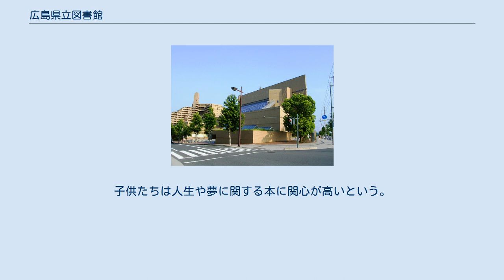広島県立図書館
広島県立図書館（ひろしまけんりつとしょかん）は、広島県広島市中区千田町3丁目7-47にある図書館である。
 1988年（昭和63年）10月に広島県情報プラザが開館したのに合わせ、現在の広島県立図書館が開館。
延床面積は6524平方メートル。
蔵書は782,910冊（2019年3月31日時点）である。
広島市内には県立図書館よりも蔵書数・貸出冊数の多い広島市立図書館があり、都道府県立図書館としては小規模である。
 情報プラザ1階に一般図書コーナー、参考図書コーナー、郷土資料コーナー、新聞・雑誌コーナー、児童図書コーナー、対面朗読室、視聴覚閲覧席、パソコン利用席を整備したワンフロア型の図書館で、地下1階と地下2階に書庫がある。
カウンターは2つあり、正面入り口の向かいにあるカウンター1は貸出・返却、利用者登録など、一般図書コーナーにあるカウンター2はレファレンスサービス、複写・指定席利用・書庫資料利用の受付などを担当する。
資料収集は専門性の高い図書や郷土資料等を中心に行うと定め、小説や教養書・実用書の収集は主に市町村立図書館に任せるスタンスをとる。
この方針は県の事業仕分け（2009年=平成21年）で「要改善」の判定を受けて制定したものである。
2018年（平成30年）度現在、所蔵資料は日本十進分類法の第3類（社会科学）が全蔵書の4分の1を占めて最多となっている。
 1951年（昭和26年）11月に広島県児童図書館として中町に開館した。
1954年（昭和29年）4月に現在の名称の広島県立図書館になり、1960年（昭和35年）4月には上幟町の縮景園西隣に移転する。
その後、1968年に広島県立美術館が図書館の西側に建てられ、敷地が手狭になったために1988年（昭和63年）、現在地（東広島市に移転した広島大学工学部の跡地）に移転した。
なお、広島県立美術館に関しては、1996年（平成8年）、旧美術館用地に加えて旧図書館用地を併せ、施設を拡張し建て替えられている。
 多くの都道府県では第二次世界大戦前に都道府県立図書館が設置されたが、広島県では県立図書館を設立する機運が醸成されることなく終戦を迎えた。
1950年（昭和25年）4月の図書館法公布と前後して、地元紙の中国新聞は県立図書館の設置を訴える社説を2度打った。
これが功を奏したのか、県民の間で県立図書館を求める声が高まっていった。
一方、同年3月から6月に兵庫県の西宮球場ではアメリカ博覧会が開かれており、広島図書株式会社は児童図書館をテーマとした出展を行い、児童用に特注した書架・机・椅子を並べ、本物の図書館を会場内に作り上げた。
会期終了後、同社は博覧会で使った書架など一式を県に寄付することを申し出、県では県立図書館設置の機運が高まっていることと広島CIE図書館のカードウェル館長の助言を受けて、申し出を受けることに決定した。
 こうして広島市下中町1番地の広島CIE図書館の敷地内に、1951年（昭和26年）11月3日に広島県立児童図書館が開館した。
木造モルタル平屋建て72坪（≒238 m2）の建物で、建築費は180万円であった。
室内は図書閲覧室、書庫、幻灯室、ホール、事務室からなり、名称通り児童中心の蔵書・運営を行ったため、利用者は小中学生が大半だった。
原爆投下で焦土と化した広島に現れたCIE図書館と児童図書館は、文化復興の象徴として受容され、阿部知二ら文化人も来館し、当時まだ珍しかったクリスマス会をCIE図書館の協力を得て開催するなど新しい活動を展開した。
 児童図書館として運営する一方で、広島県議会文教委員会では1951年（昭和26年）7月に県立図書館設置を決議し、多額の資金が必要であるから年次計画で進めるように要望していた。
これを受けて1953年（昭和28年）、初めて図書館建設に向けた調査研究費38万円が予算計上され、同年11月に貸出文庫を企画し、12月に安芸郡、翌1954年（昭和29年）1月に安佐郡・佐伯郡西部の小学校を本を積んで小型自動車で巡回するという活動を行った。
まずは広島市近郊から移動図書館として「県民の図書館」となるべく活動実績を作り、本館建設を後から進めるという作戦であった。
 1954年（昭和29年）4月1日、施設はそのままに、広島県立児童図書館から広島県立図書館に改称した。
同年11月16日に275...